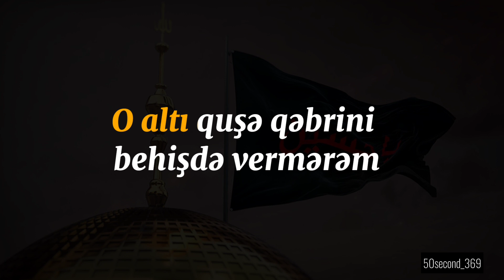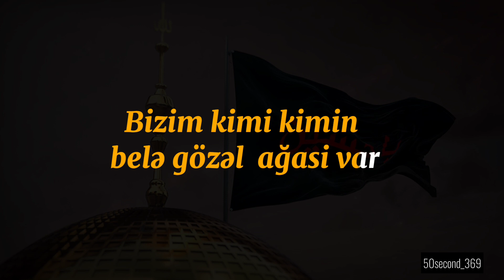Hadi Kazemi-Hüseyn dini mahnı (Official Video)